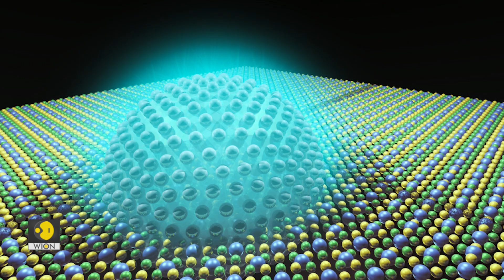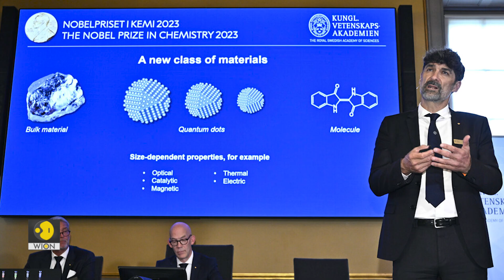Nobel Prize 2023: These scientists shared the Nobel prize in chemistry for their discovery | WION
The Nobel Prize in Chemistry has been awarded. Moungi G. Bawendi, Louis E. Brus & Alexei I. Ekimov shared this year's Nobel Prize in Chemistry. The award has been issued for the discovery and development of quantum dots.